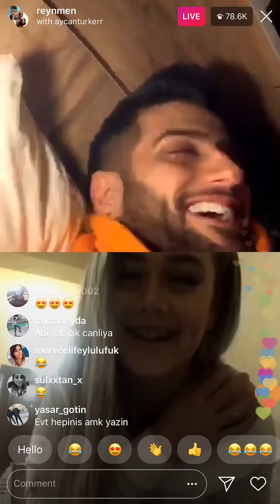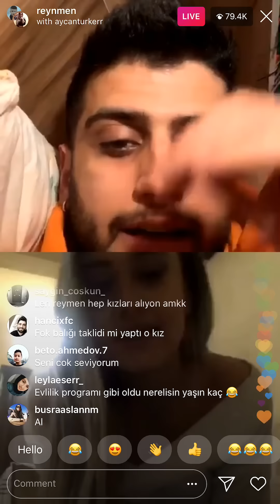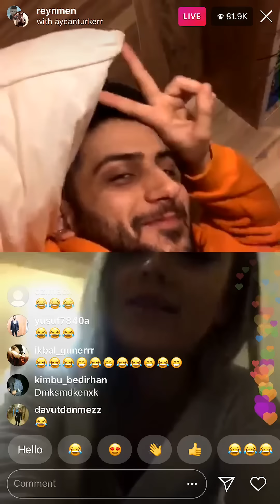Reynmen canli yaninda bir kiza aşik oldu